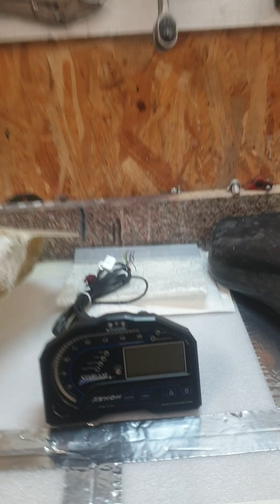Vidéo de présentations 2024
Vidéo de présentation du projet 2024, des machines, de nos partenaires, et de recherche éventuelle de sponsors